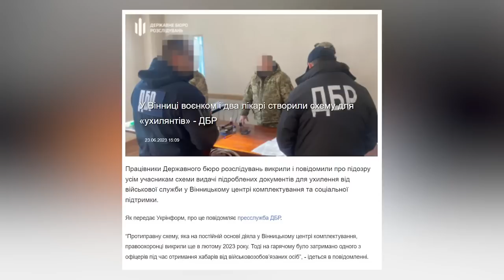💥ТОП ПРОДАЖНИХ ВІЙСЬККОМІВ. 😡Хабарі в $, побиття підлеглих, дорогі подарунки. НАЙГУЧНІШІ ВИПАДКИ